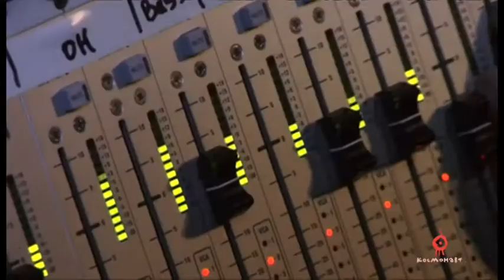Nina Karlsson + интервью [Космонавт, 04.09.2010.]